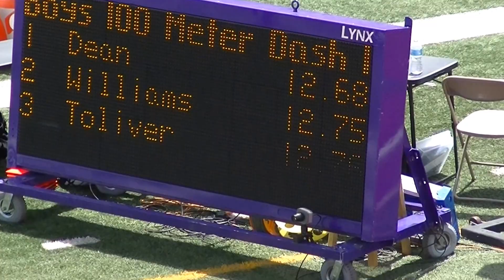11yr Damarion Dean 12.68s 100m Finals AAU Junior Olympics 2016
2016 AAU Track & Field Junior Olympics Humble, Texas

11yr Boys 100m Finals

Event 8  Boys 100 Meter Dash 11 years old
    National: N 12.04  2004        Walter Williams, Detroit, MI
    Name                    Year Team                    Finals  Wind
Finals
  1 Damarion Dean             05 White Hall, AR           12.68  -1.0
  2 Jaheim Williams           05 Ppo Elite, FL            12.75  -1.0
  3 Marquis Toliver           05 Omaha, NE                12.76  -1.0
  4 Christopher Peal          05 Charlotte, NC            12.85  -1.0
  5 Michael Patterson Iii     05 Missouri City, TX        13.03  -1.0
  6 Preston Starks            05 Arlington, TX            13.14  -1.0
  7 Jordan Matthews           05 Baton Rouge, LA          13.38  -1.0
 -- Juriad Hughes, Jr.        05 Brooklyn Park, MN          DNS  -1.0